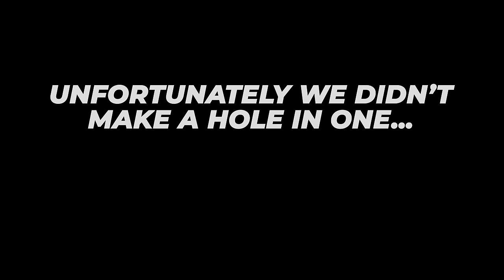CAN WE BREAK 25 DRINKING 25 SHOTS??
Welcome back to another F0reBr0thers video, Todays video is a special one and we hope you lads and ladies enjoy it.

Get Standing United by Darren Leigh Purkiss, Christopher Phillip Haigh and over 1M + mainstream tracks License ID: 7xnqDrdKQ9O